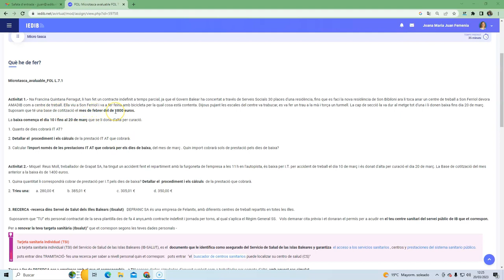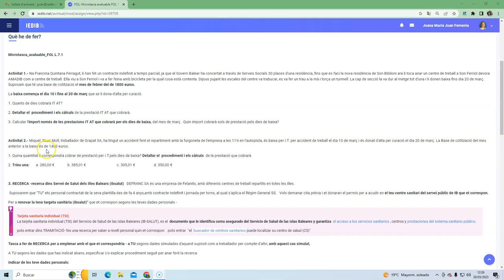vídeo microtasca L 7 1